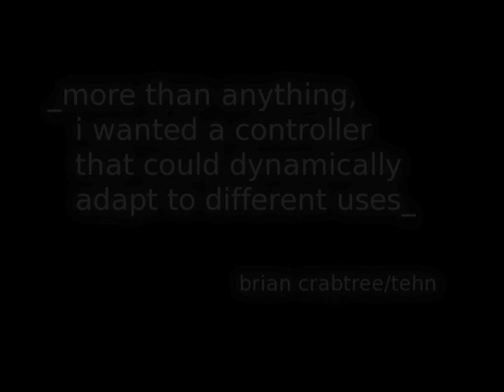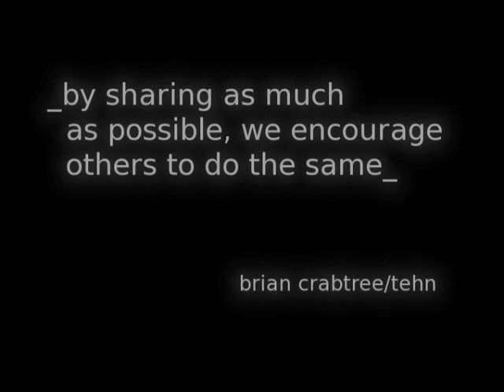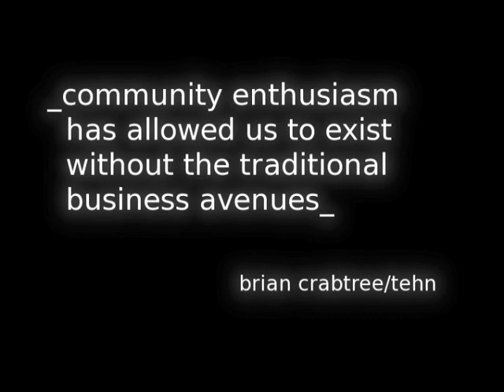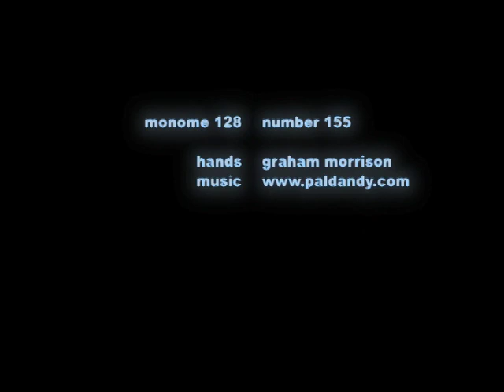Computer Music Monome Demo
This video is from Computer Music magazine.